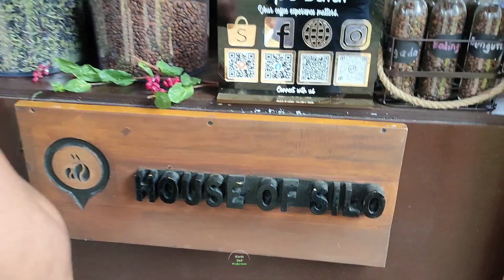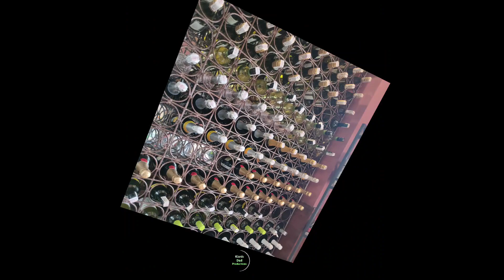The Manor Hotel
Manor at Camp John Hay